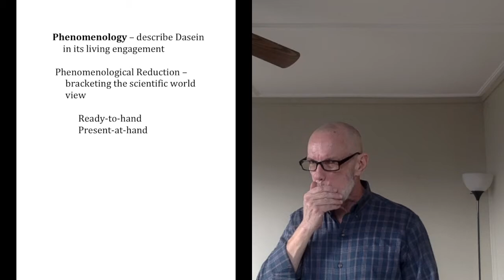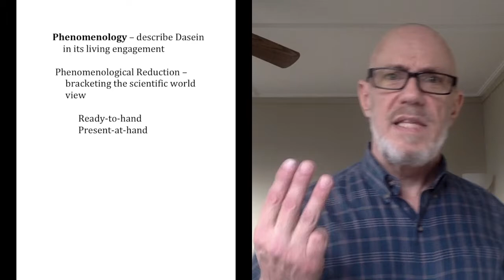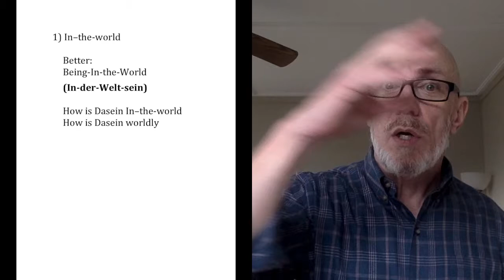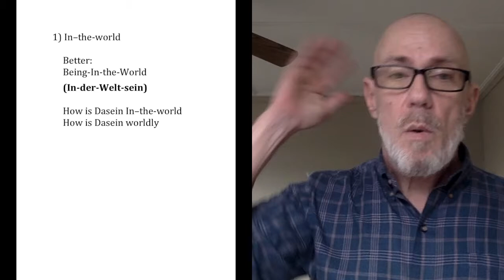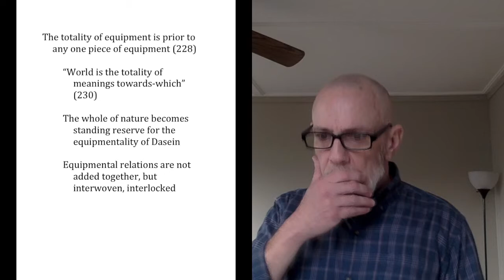Heidegger Lecture 4 In the World & Equipment